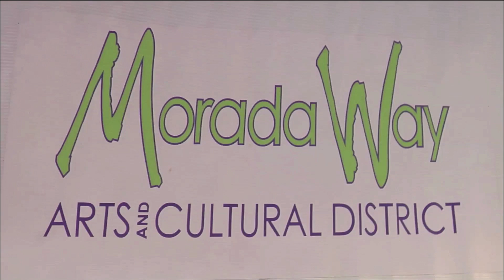Art in the Florida Keys - Bonefish 2015 | CFIFR - Season 11, Episode 23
Dick Hagood of the Morada Way Arts & Cultural District drops in to talk about the inspiration the Florida Keys provides to local art, and the support for the arts in the Keys.

Join in on the talk with all 9 Regional Captains, our experts to help plan your fishing this weekend!